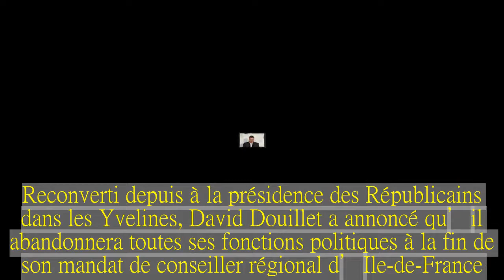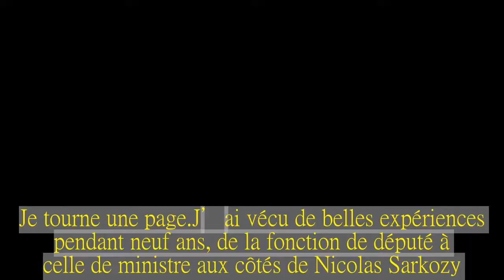David Douillet arrête la politique «pour vivre et profiter de ses proches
STOP Déçu par le comportement de certains responsables politiques, l’ex-judoka préfère jeter l’éponge et se consacrer à ses proches…  L’ex-champion de judo David Douillet a pris la décision d’arrêter la politique.Dans une interview accordée au Parisien mardi, il se dit déçu par le comportement des gens qu’il a rencontrés.« J’ai pris du recul après la présidentielle et les législatives de l’an dernier, lance-t-il.J’ai été déçu par le comportement de beaucoup de gens y compris des cadres du parti.Je ne partage pas la ligne de Laurent Wauquiez, le nouveau président national du parti.Il n’est pas rassembleur.Il y a encore des clans et des arrangements mais surtout de l’hypocrisie », a-t-il déclaré au Parisien.L’ancien judoka et ex-député de Poissy a été battu lors des législatives 2017 par la candidate de La République en Marche, Florence Granjus.Reconverti depuis à la présidence des Républicains dans les Yvelines, David Douillet a annoncé qu’il abandonnera toutes ses fonctions politiques à la fin de son mandat de conseiller régional d’Ile-de-France.A 49 ans, David Douillet dit avoir profité de ses expériences en politique.« Je n’ai aucun regret et je ne suis pas amer.Je tourne une page.J’ai vécu de belles expériences pendant neuf ans, de la fonction de député à celle de ministre aux côtés de Nicolas Sarkozy.» Désormais, l’ancien sportif veut « vivre et profiter de ses proches ».« Place aux jeunes », a-t-il affirmé.